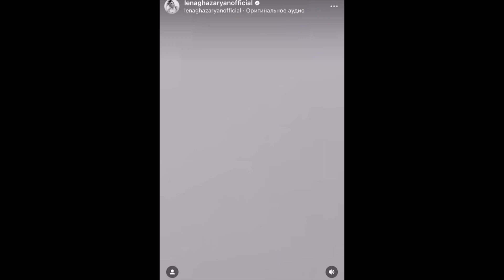Իմ սեր…Լենա Ղազարյանը դստեր հետ նոր ֆոտոշարք է հրապարակել